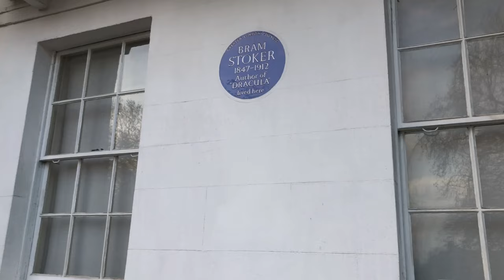Niall McDevitt on Oscar Wilde and Bram Stoker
I first met the poet Niall McDevitt on one of his infamous guide walks on London Literary figures. This is a fragment from the first time I filmed Niall and it was based on Oscar Wilde. In this wee fragment Niall talks about Oscar and his friendship with Bram Stoker, the author of 'Dracula'. Bram's brother Willie introduced him to Oscar and their relationship was amicable but tinged with jealousy, as Oscar was at one point in love with Bram's wife Florence. Sé Merry Doyle Director